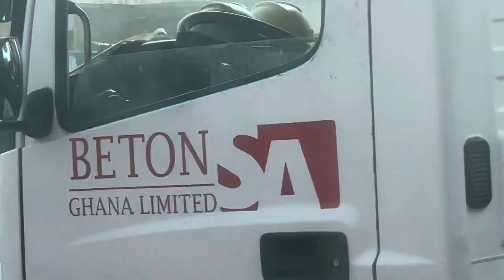VLOG: GHANA 🇬🇭 TRIP PART 6: VISITING MADINA MARKET IN ACCRA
Today we are visiting MADINA MARKET in Ghana 🇬🇭 West Africa

VLOG: GHANA 🇬🇭 TRIP PART 5: AFRICAN GALA NIGHT AT HOLIDAYS INN HOTEL

- Where are you from?
𝗕𝗘𝗡𝗜𝗡 𝗥𝗘𝗣𝗨𝗕𝗟𝗜𝗖 🇧🇯

- Where are you currently?

- What camera do you use to Vlog?  𝗜𝗣𝗛𝗢𝗡𝗘 𝟭𝟰 𝗣𝗥𝗢 𝗠𝗔𝗫 📱

- How do you edit your videos? 𝗶𝗠𝗢𝗩𝗜𝗘 📹🎥

𝗶𝗺𝗼𝘃𝗶𝗲 𝗮𝗻𝗱 𝘀𝗼𝗺𝗲𝘁𝗶𝗺𝗲𝘀 𝗳𝗿𝗲𝗲 𝗰𝗼𝗽𝘆𝗿𝗶𝗴𝗵𝘁 𝗺𝘂𝘀𝗶𝗰 𝗳𝗿𝗼𝗺 𝘆𝗼𝘂𝘁𝘂𝗯𝗲